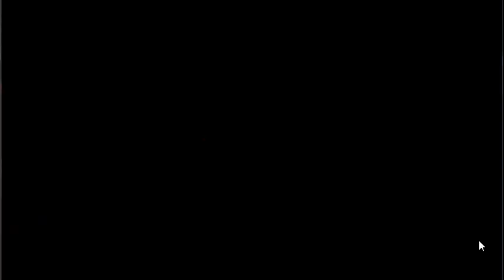Let's Play Pokemon Gold Part 19: Double The Gym Battles, Double the Beatdown!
In this episode, we take on two gyms in one episode. CRAZY!